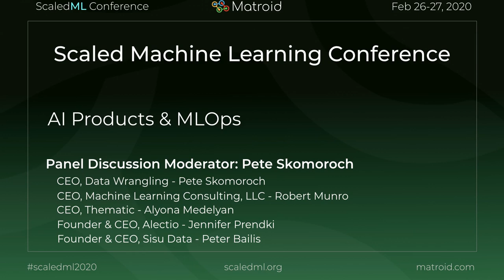Panel Discussion - AI Products & MLOps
For more talks and to view corresponding slides, go to scaledml.org, select [media archive].

Presented at the 5th Annual Scaled Machine Learning Conference 2020
Venue: Computer History Museum